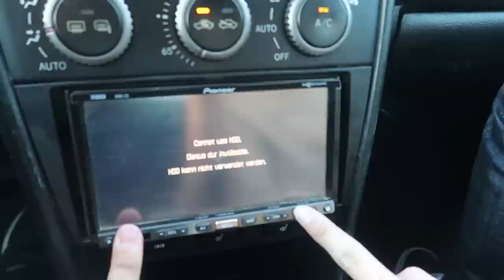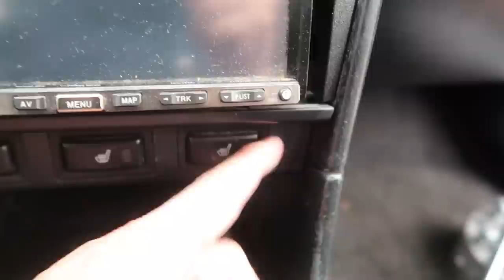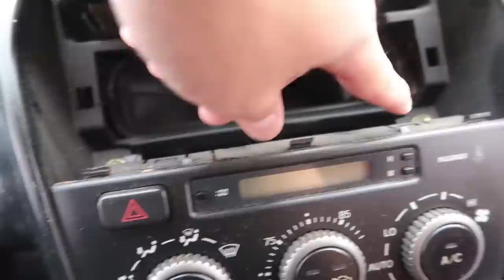Putting Wheels On My Lexus IS300!!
Merry Christmas Everyone! Please be safe and have fun :)